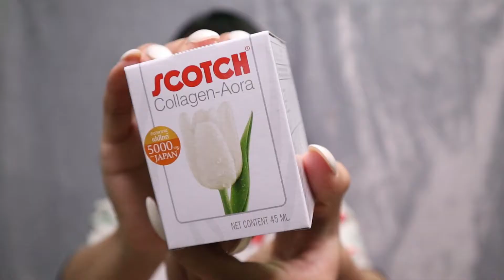Collagen and Gluta part2 (Myanmar version)